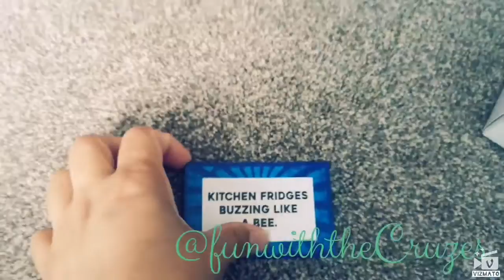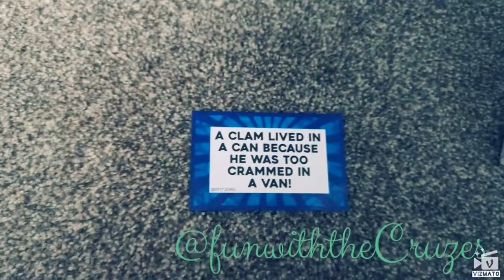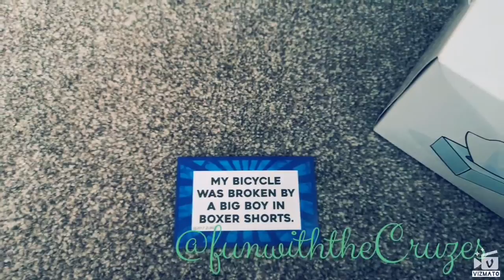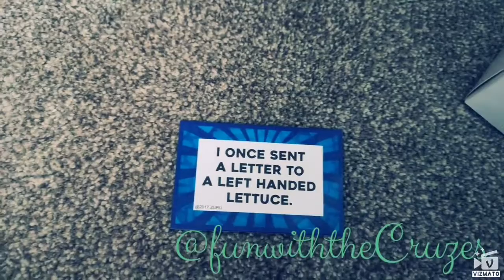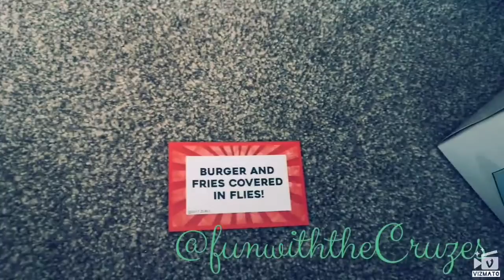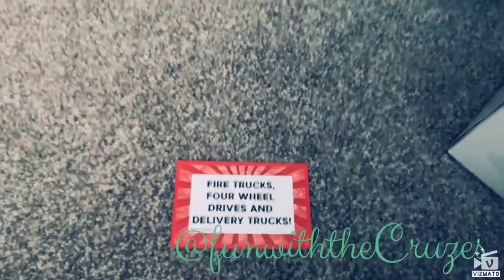board or bored game